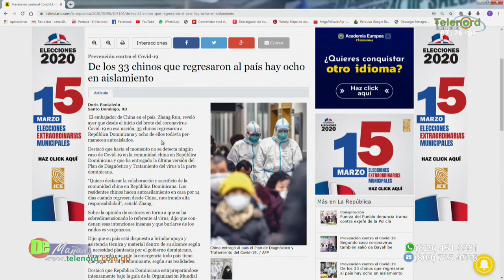Confirman segundo caso de Coronavirus en Rep. Dominicana/Debate en De Mañana